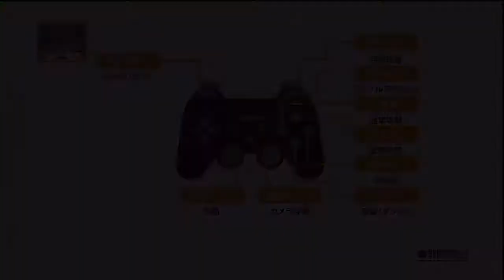Let's Play One Piece: Pirate Warriors 2, Luffy's Skypiea Stage【HD】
PSN: TheKarateNinja
Game Play By: Me (Ryan)
Console: Playstation 3
Basic Information On One Piece: Kaizoku Musou 2
One Piece: Pirate Warriors will immerse players in the Straw Hat Pirates' grand voyage around the globe, letting them face hordes of pirate and Marine enemies as well as experience all the great moments from the anime from Orange Town through Marineford. Faithful to the original One Piece manga by Eiichiro Oda, players will relive their favorite scenes controlling many of the beloved Straw Hat Pirates including; Luffy, Zoro, Nami, and others, each with their signature moves, including Luffy's Gum-Gum attacks.

One Piece: Pirate Warriors will invite players to do battle with a massive amount of opponents using the simple controls from the Dynasty Warriors series to wreak havoc on the battlefield. The story mode will drop players right into the heart of the rich One Piece universe filled with treasured characters, powerful enemies, touching moments and memorable scenes.

Release Date: March 20, 2013
Platforms: PS3
Genre:  Action
Developer: Namco Bandai, Tecmo KOEI
ESRB: T (Teen)